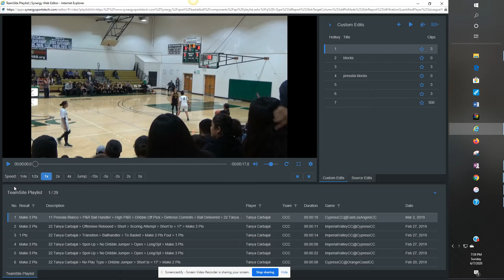Cypress Charger Tanya Carbajal 2018-2019